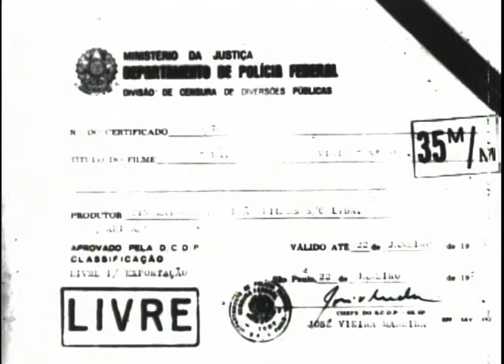Leão Filme - MATO GROSSO EM REVISTA - Shangi lá - Agosto de 1974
Mato Grosso em revista (Exibido nas salas de cinema do estado do Mato Grosso como aberturas dos filmes em cartaz) agosto de 1974.
Matéria sobre o barco turístico Shangri-lá, que navegava entre os rios sucuriú e Paraná, no lago da usina hidrelétrica de Jupiá na divisa entre os estados de São Paulo e Mato Grosso (hoje Mato Grosso do Sul) em Três Lagoas.